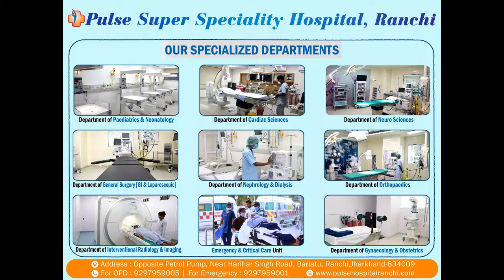World Trauma Day | October 17 | Pulse Hospital Ranchi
"World Trauma Day"

Listen to
Dr. Abhishek Hansda,
Resident Medical Officer, Pulse Hospital Ranchi

Sharing important trauma tips for any casualty on occassion of world_trauma_day_2022
Consult or visit our Hospital in any kind of Emergency
We are on 24x7 stand by for every situations.

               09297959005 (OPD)